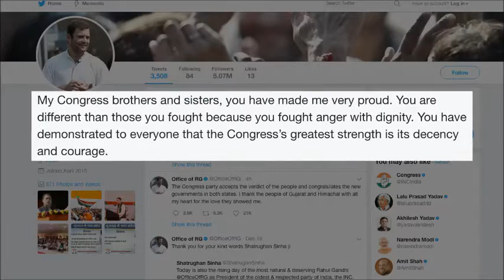NaMo wins Gujarat, Himachal; RaGa gives good fight all about nagpurinfo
BJP on Monday just managed to hold on to power in Gujarat, just edging past the half-way mark in one of the most bitterly contested elections that saw the Congress improve its tally compared to five years ago. But in Himachal Pradesh, the BJP won a comfortable majority snatching the hill state from the Congress.